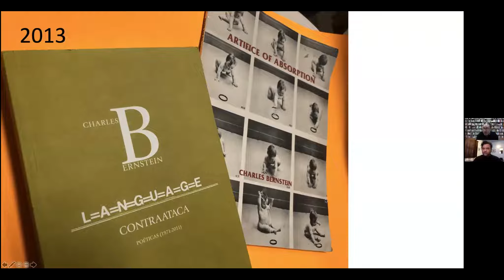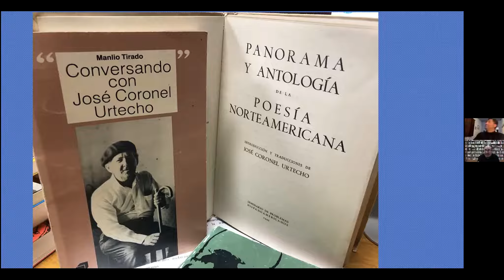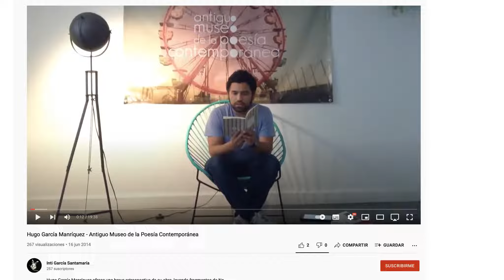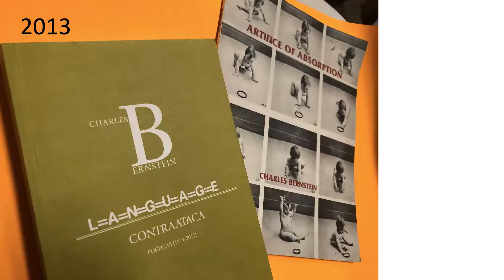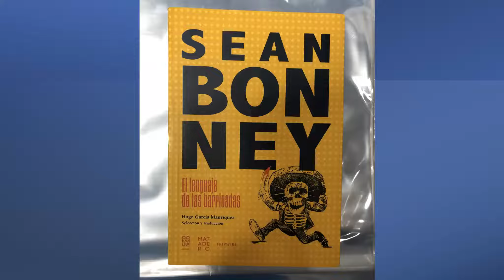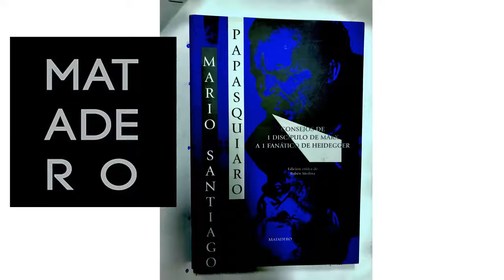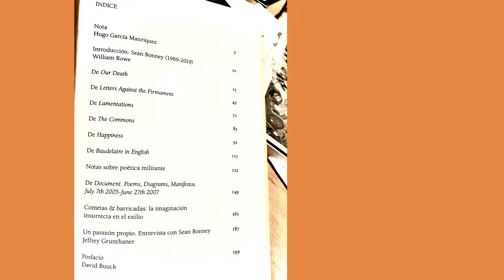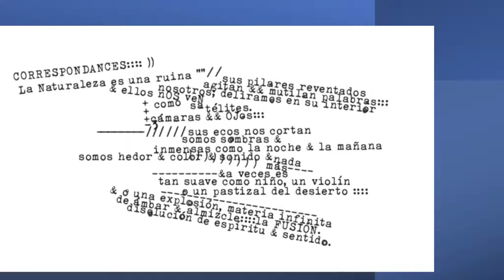SEAN BONNEY (TRADUCIDO POR HUGO GARCÍA MANRÍQUEZ)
El poeta y traductor Hugo García Manríquez presenta su edición de "El lenguaje de las barricadas" de Sean Bonney. Participa en la charla Heriberto Yépez. Realizado en el FB de Casa Tomada (Ciudad de México), 24 de noviembre de 2021.